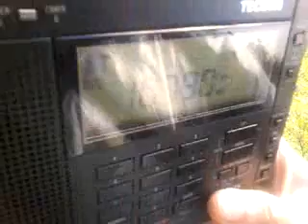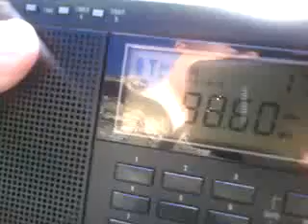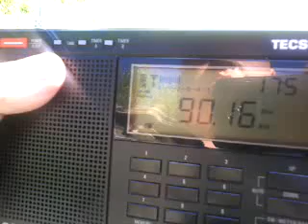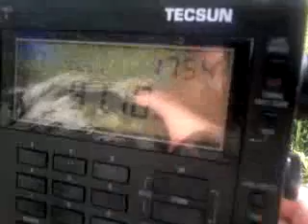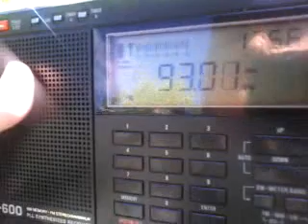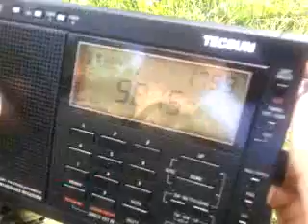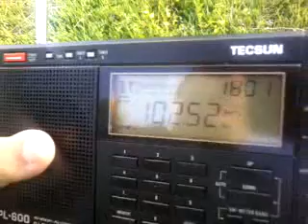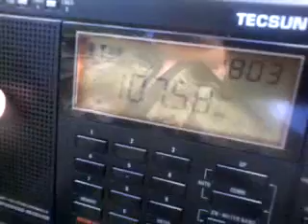Спорадик из Южной Кореи в городе Южно-Сахалинск (20.06.15)